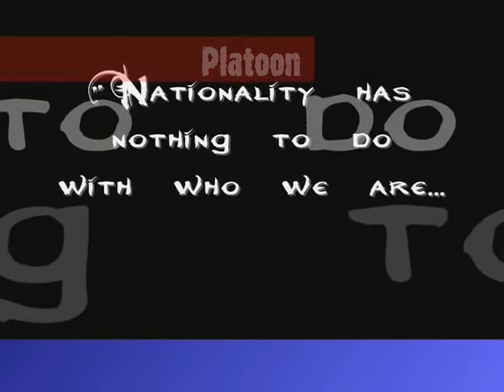Platoon - Adagio For Strings ( Tiesto remix )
IF you DON'T LIKE the idea of "Adagio For Strings" being remixed in the first place then  PLEASE DON'T WATCH!

Tribute to the first real movie about the war in Viet Nam. Platoon is an Academy Award winning 1986 Viet Nam War film written and directed by Oliver Stone and starring Charlie Sheen, Tom Berenger, Willem Dafoe, Forest Whitaker, Kevin Dillon, Keith David, John C. McGinley and Johnny Depp.

Edited to "Adagio For Strings" by Tiesto (remix)

Footage property of Orion Pictures